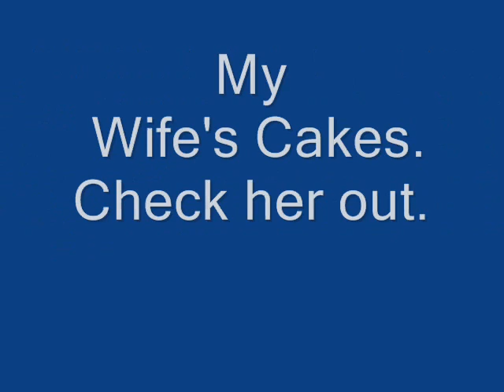Cake Decorating Southport NC Frosting cakes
Southport, NC Cake Making Fun. BSL NC
My wife Jamie Loves to make cakes. we have taken pictures of most of them and have them all over the computer in different places. I am trying to find them and put them together for my wife. Here is what I found so far.